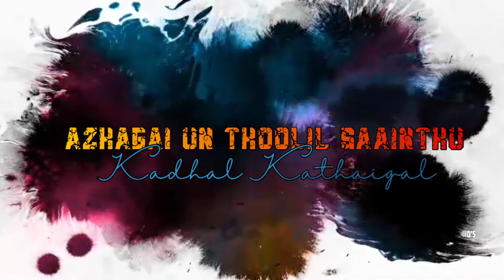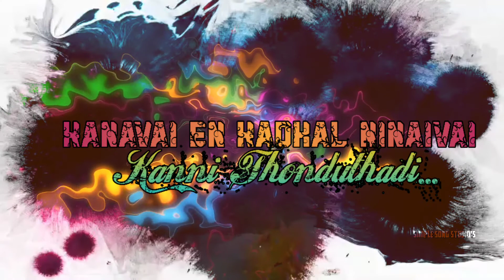Thani Paravai | AR Danny | A Bhaviharan Musical | Sugilan | Simple Song Studio's | Vera Level Viral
He's Missing Her Deeply Of Quarantine Days.. That Situation Is Very Complicated At Corona Virus

AR Danny's Thani Paravai - A Lonely Of Love | A Bhaviharan Musical | Sugilan | Vera Level Viral | Simple Song Studio's

Album Credits :

Album Name : Thani Paravai
Cast & Directed By : AR Danny
Singer's : Megas Raj & Chithra Parisutham
Lyricist : Sugilan
DOP : Apple Raj (Apple Studio's)
Music Label : Simple Song Studio's
Produced By : Vera Level Viral

Song Technicians :

Electronic Bass : Dhabu Renga
Acoustic & Nylon Guitars : "Trap Monster"
Piano, Pad Synth, Rhythm Programming : Bhaviharan
Orchestral Strings : Kishore
Backing Vocals : Bhaviharan & Megas Raj
Rhythm Editor's : Simple Song Studio's & Team
Music Co-Ordinator : Megas Raj
Music Advisor : Sanjeev MK
Recording At : Simple Song Studio's Pvt.Lim
Recording Engineer's : Simple Song Studio's & Team